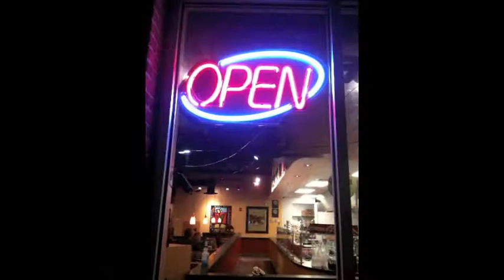Hayden, We Miss You at Moe's.mov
Everyone misses Hayden at Moe's :-)